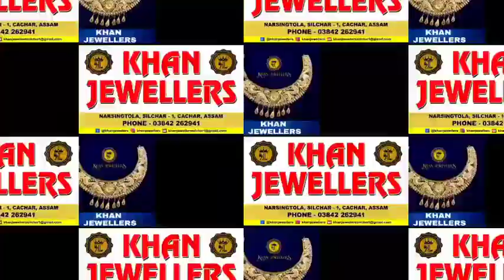ড্রাগস সেবনকারীদের স্বর্গরাজ্যে পরিণত কালাইন, পুলিশের বিরুদ্ধে ওঠলো নিষ্ক্রিয় থাকার অভিযোগ